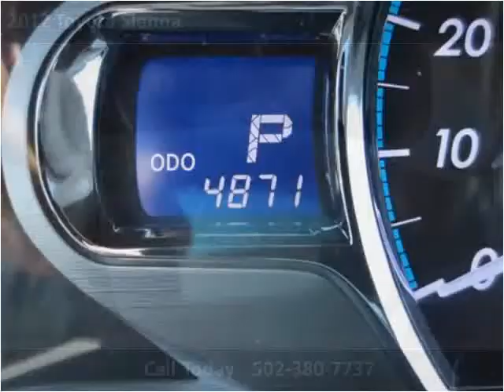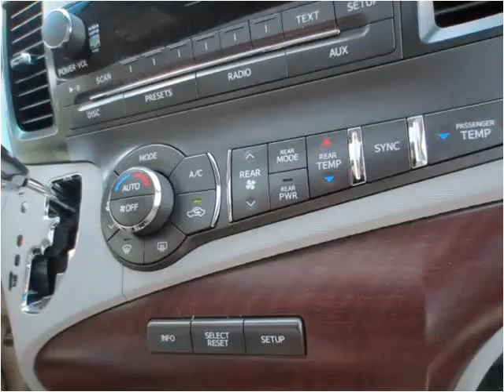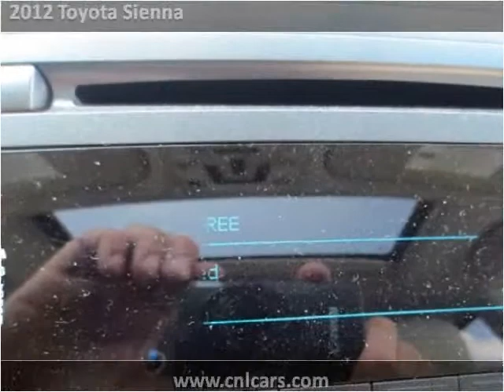2012 Toyota Sienna Used Cars Louisville KY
This 2012 Toyota Sienna is available from Craig and Landreth Cars - Fern Creek.